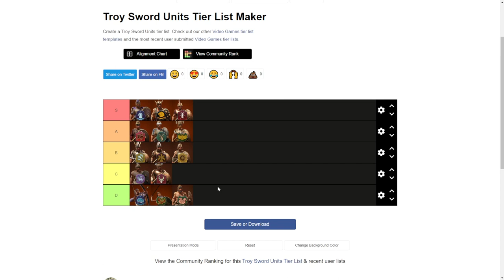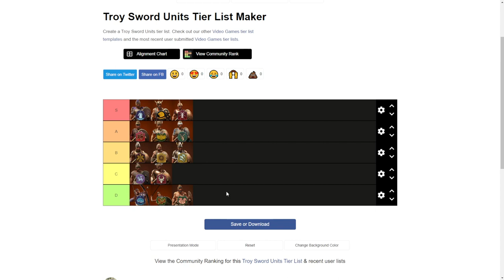Best Troy Swords - Tier List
A tier list for the best Sword units in Total War Troy